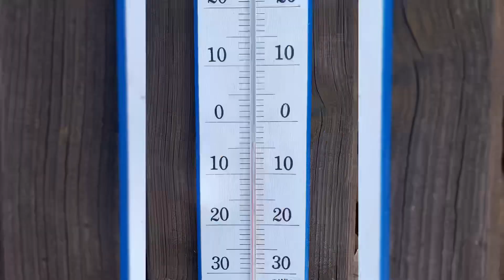【厳冬期 八ヶ岳 天狗岳】2/10唐沢鉱泉周回ルート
△2024/2/10 八ヶ岳天狗岳へ行ってきました。
駐車場迄は四駆＆スタッドレス必須※チェーンがあればなおヨシ！
黒百合ヒュッテのビーフシチューはやっぱり美味しかったです。頂上ではガスって雪も降って来ましたが楽しい山行となりました。